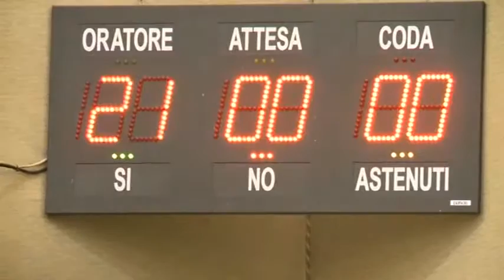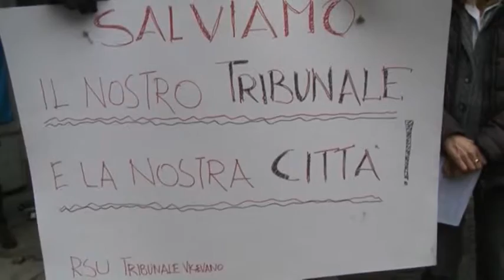Vigevano, il tentativo per ripristinare il tribunale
Il consiglio comunale di Vigevano ha istituito una commissione speciale per tentare il ripristino del tribunale.